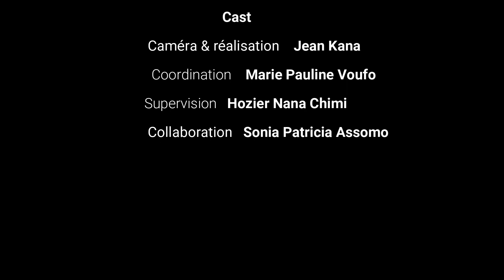Processus d'élevage du hanneton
Le processus d'élevage du hanneton commence par l'acquisition des reproducteurs... dès qu'on a un couple, on commence par le sexer ... ensuite il nous faut un bac aéré, des barcasses, un substrat et